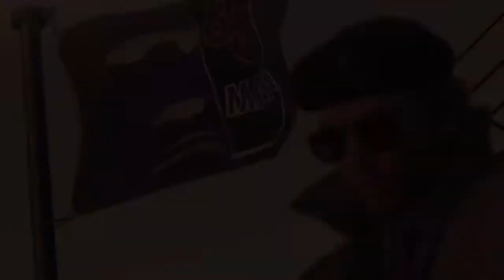【MGSV:TPP】EP31-6 第二章 種（RACE）【&G】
疑心暗鬼になって内部崩壊するパターンかな？
見ているぞ！ってかんじ？のポスターまで貼られてるし。

ミラー結局視えなくなるのか。救出してから最近までは視えてたってことだろうけど。